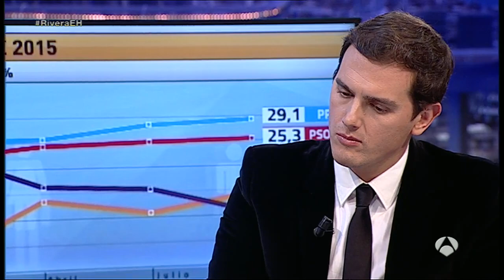Albert Rivera: "No voy a pactar con otros partidos políticos" - El Hormiguero 3.0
El candidato a la presidencia del Gobierno ha expresado con claridad que no piensa pactar con otros partidos políticos, ya que confía en poder gobernar en solitario y, de no poder hacerlo, cree que lo mejor es estar en la oposición.